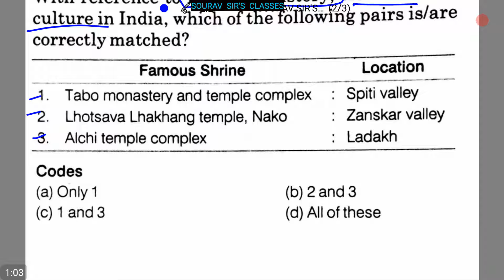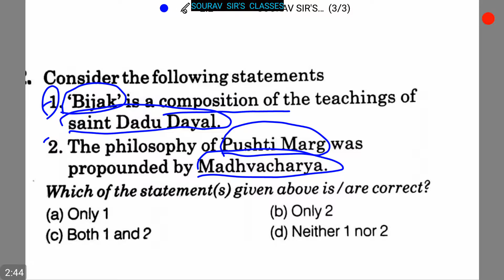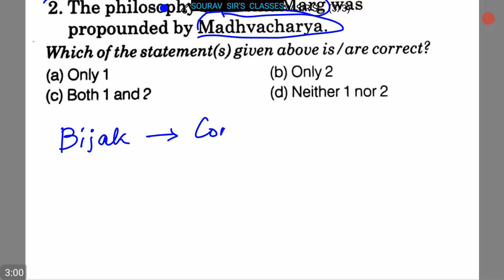General knowledge SSC CGL, IBPS, UPSC, IAS, MBA, CAT, MAT, SBI-PO, RBI, IIFT, CLAT, CTET, NCHMCT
general knowledge bank,
general knowledge basic,
general knowledge bataye,
general knowledge bits,
general knowledge book,
general knowledge boy,
general knowledge cartoon,
general knowledge cgl,
general knowledge for ias,
general knowledge for ssc,
general knowledge for ssc cgl,
general knowledge for ssc cgl 2017,